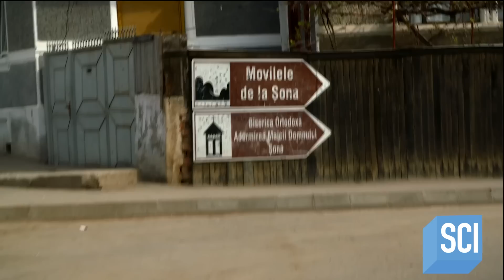Mysterious Mounds in Transylvania Possibly Tomb of Dracula | What on Earth | Science Channel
Strange mounds in Transylvania might pinpoint the location of the tomb of the bloodthirsty tyrant Vlad Dracula, also known as Vlad the Impaler.

About What on Earth:
Hundreds of satellites orbit Earth and capture the world like it's never been seen before, sometimes revealing objects and phenomena that defy explanation. Explore these unusual images as scientists explain the mysteries.